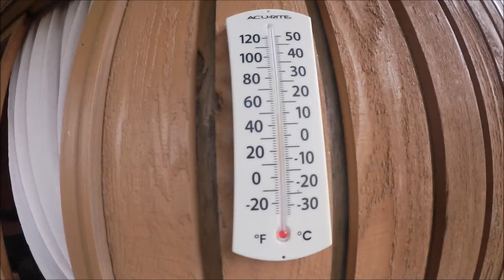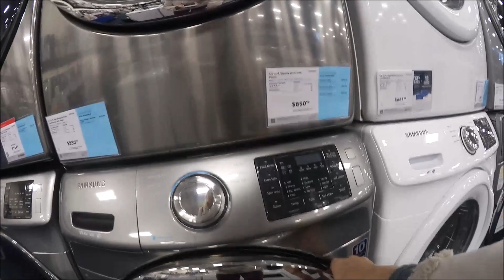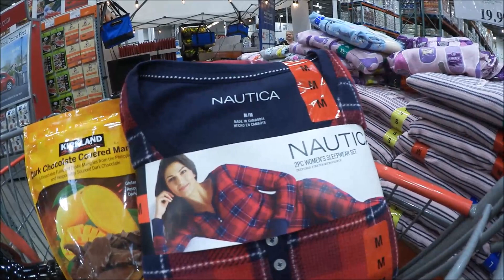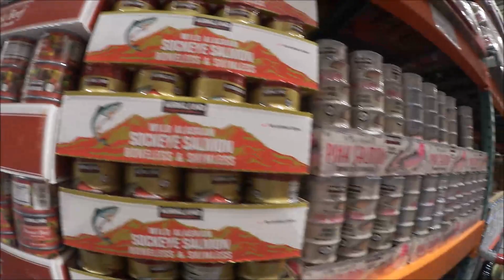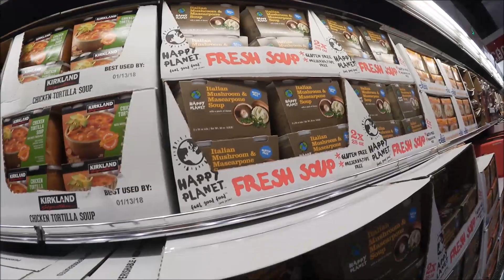#1046 США Аляска Страховка квартиры Магазины Бестбай и Костко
Ребята, это видео было снято две недели назад - сейчас уже на улице похолодало. Еду в страховую компанию State Farm и хожу по магазинам.